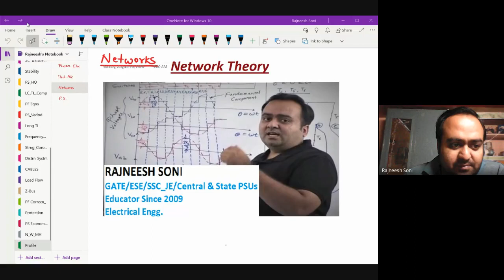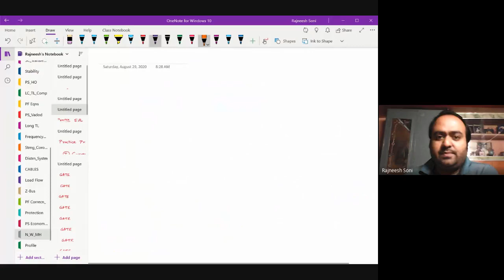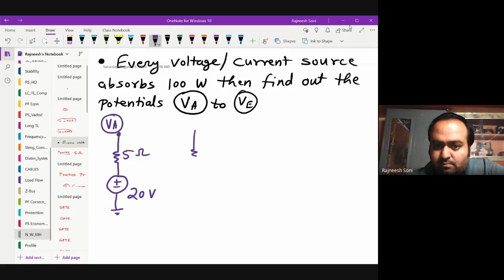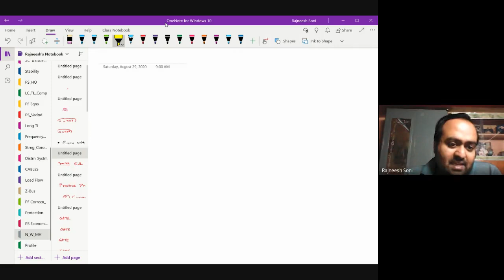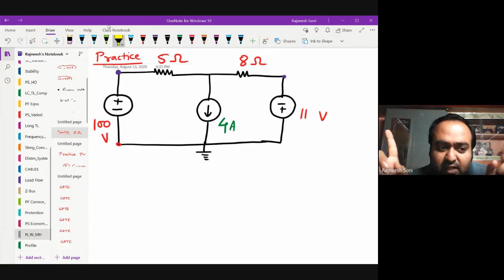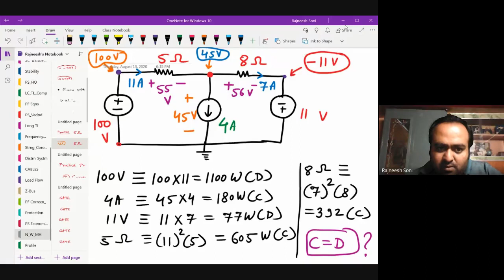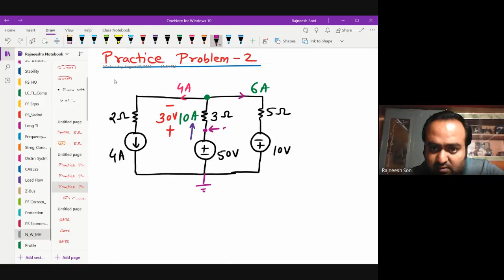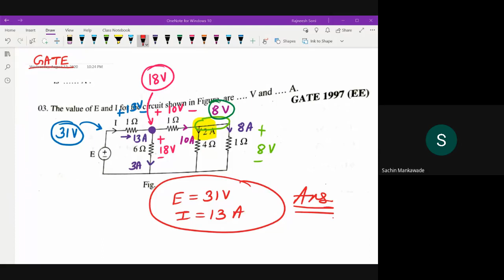Network Theory Lecture 1 by Prof. Rajneesh Soni